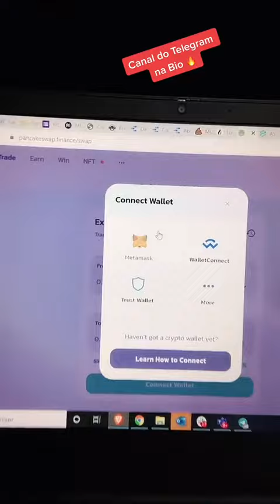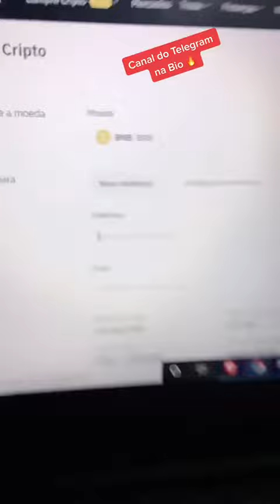2021 shorts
CURTE E SEGUE PESSOAL